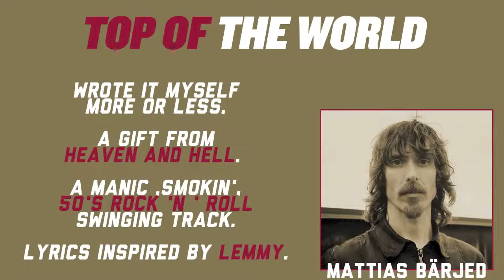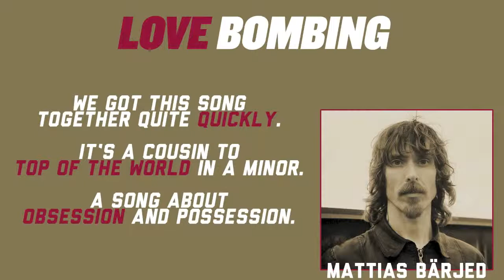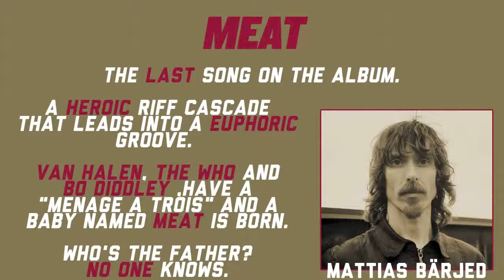FREE FALL - "Power & Volume" Album Sampler & Commentary (OFFICIAL)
Official album sampler and commentary for Free Fall 'Power & Volume.'

FREE FALL's debut album 'Power & Volume' is out now worldwide, via Nuclear Blast Records..